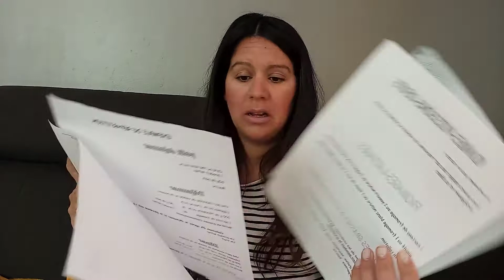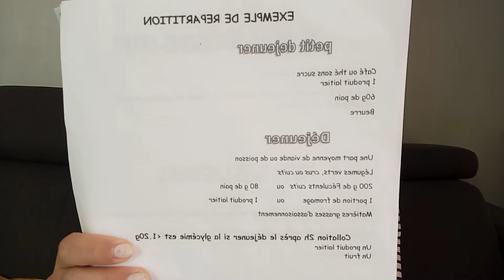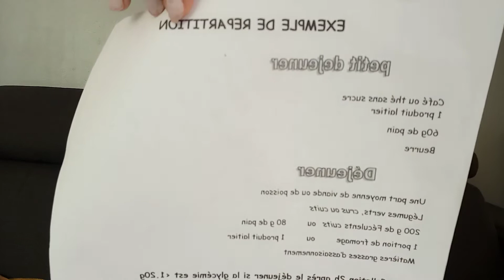رجيم وحلول باش ميتكررش تسمم الحمل باذني الله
تسمم-الحمل
رجيم-الحمل